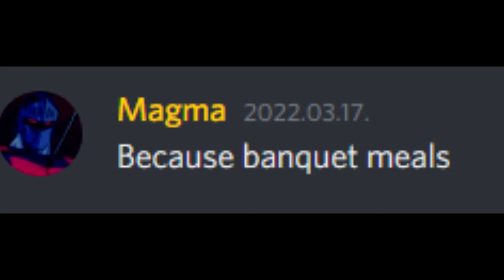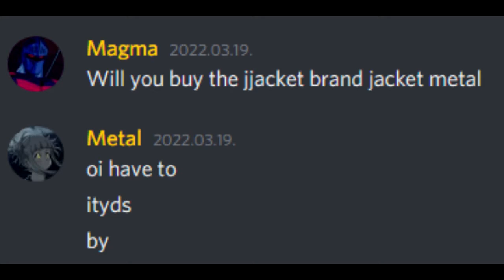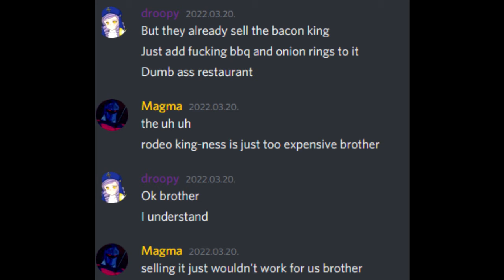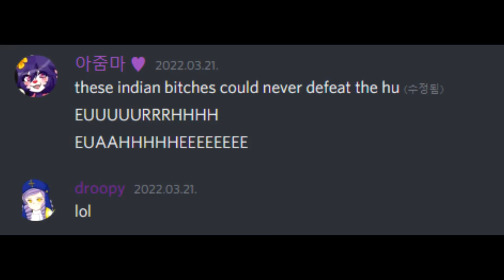Cwason Corporation 6 Episode 7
THE JURIS BIRTHDAY BLOWOUT SPECIAL EPISODE